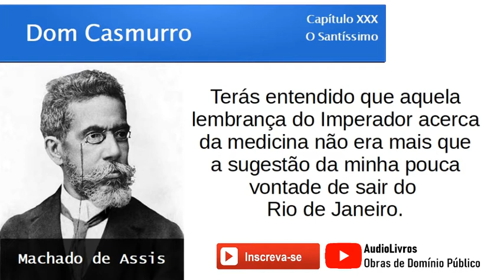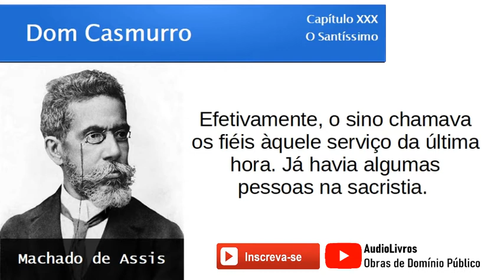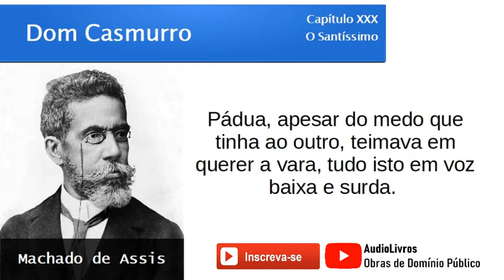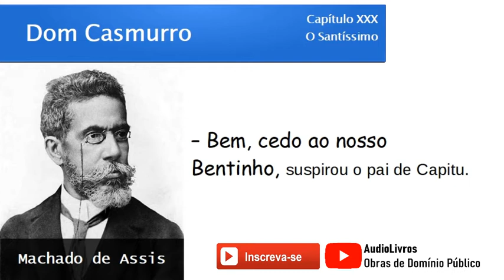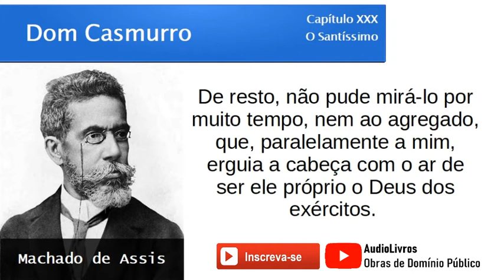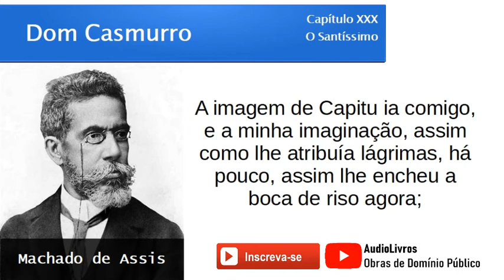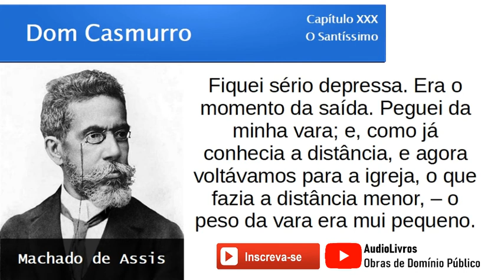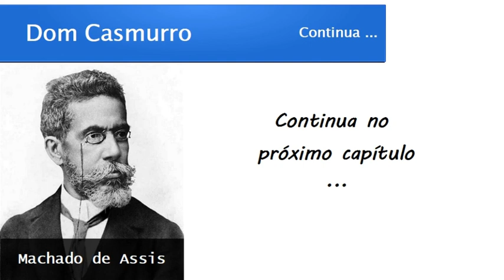Dom Casmurro | Capítulo 30: O Santíssimo